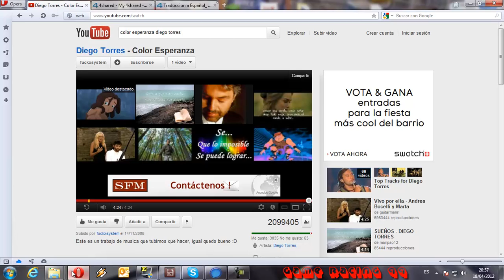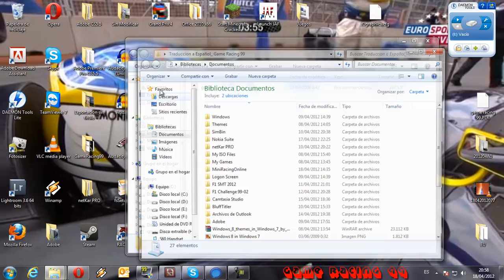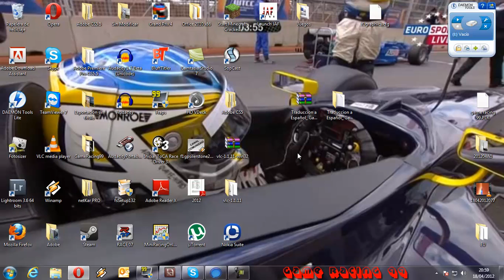Tutorial F1 99-02 Traducir a Español [HD]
Mi Twitter: @ruqui05